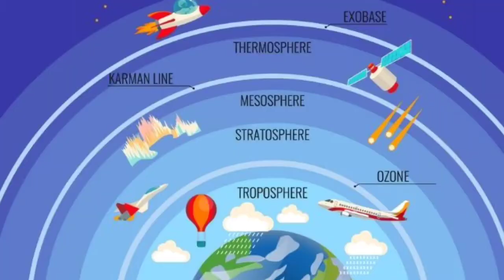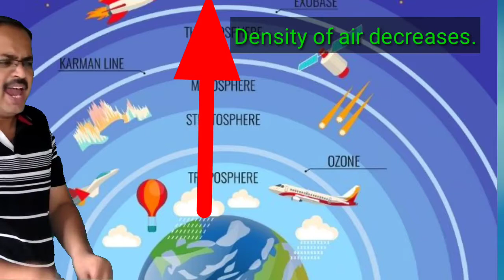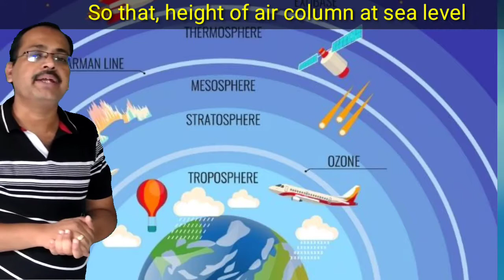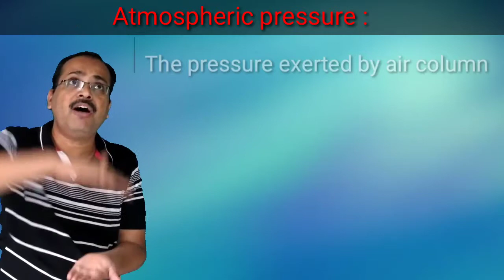Mechanical Properties of Fluids #03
Atmospheric pressure, Mechanical properties of fluids, atmospheric pressure at sea level

Pressure Due to liquid Column, Pressure due to liquid Column of an imaginary cylinder inside the container, inside the liquid

MAHARASHTRA STATE BOARD STUDY MATERIAL
We will provide pdf notes, YouTube link, for 11th ,12th state board notes, JEE, NEET, MHT CET, exam material of all subject